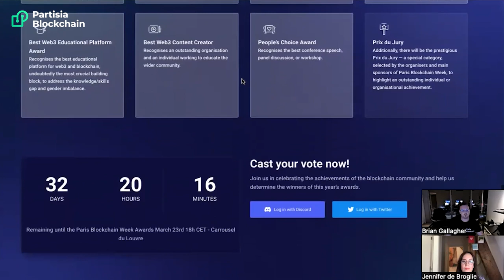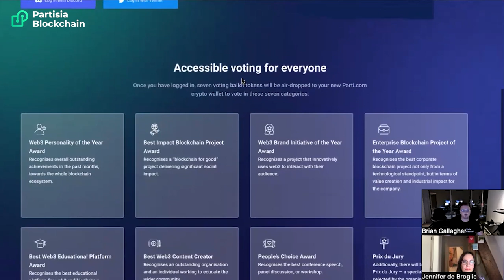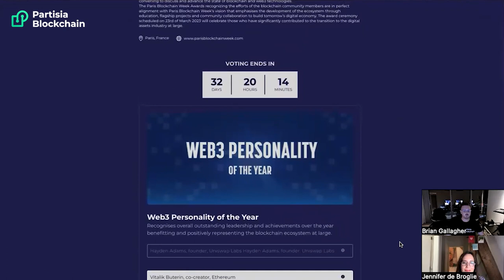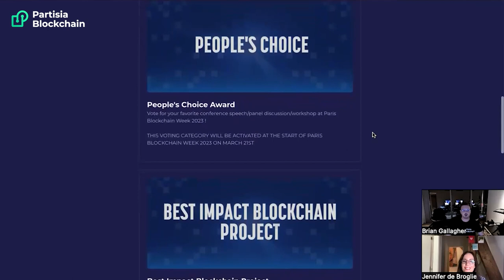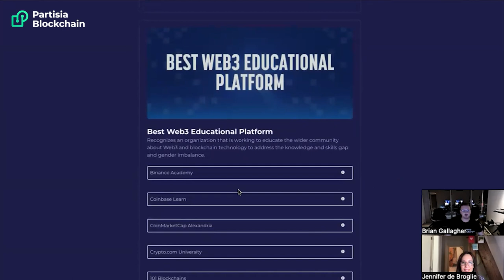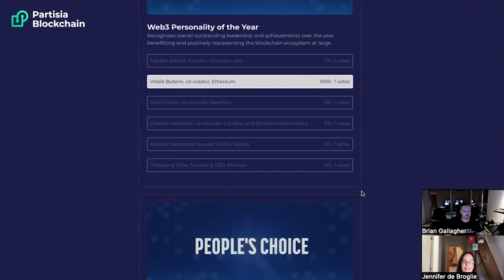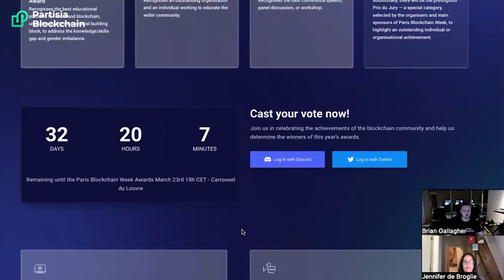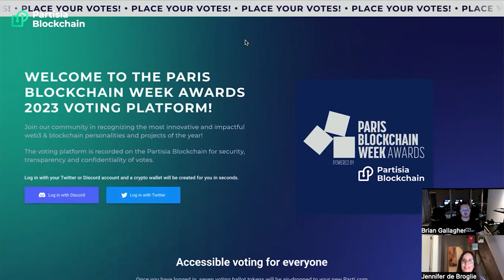PARIS BLOCKCHAIN WEEK 2023 AWARDS - Parti.com on-chain voting platform on Partisia Blockchain - DEMO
LEARN HOW TO VOTE ON CHAIN!  If you want to see just how easy it is for you to place your votes ON CHAIN for your favorite Web3 people and projects, then this demo video is for YOU!  Partisia Blockchain co-founder and Parti.com founder, Brian Gallagher, will take you step-by-step on how to vote on blockchain for the upcoming Paris Blockchain Week 2023 Awards.  Spoiler alert:  it's as easy as ONE-TWO !  There's not even a THREE :)  Enjoy the demo and keep reading if you haven't yet heard the news about how Partisia Blockchain will be powering the Paris Blockchain Week 2023 Awards that will recognise the most notable individuals, projects, and organisations driving the industry forward!

The awards recognizing the efforts of the blockchain community members are in perfect alignment with Paris Blockchain Week’s vision that emphasises the development of the ecosystem through education, flagship projects and community collaboration to build tomorrow’s digital economy. The award ceremony scheduled on 23rd of March 2023 will celebrate those who have significantly contributed to the transition to the digital assets industry at large.

Voting for these outstanding contributors will fittingly take a future-forward perspective using Parti.com, a blockchain-powered social network and voting platform allowing people to vote easily, anonymously, and securely “on-chain” using blockchain voting ballots available to anyone who wants to take part. Each vote is recorded transparently and openly on the Partisia Blockchain for public audit.

The Paris Blockchain Week awards are designed to celebrate the achievements and contributions of individuals, organisations, and projects, specifically in these eight award categories:

The Web3 Personality of the Year Award will recognise overall outstanding achievements in the past months, towards the whole blockchain ecosystem, while the People’s Choice Award will go to the best conference speech, panel discussion, or workshop. The Best Impact Blockchain Project Award will recognise the ‘blockchain for good’ project delivering significant social impact and the Web3 Brand Initiative of the Year Award will honour a project that innovatively uses web3 to interact with their audience. Relatedly, the Enterprise Blockchain Project of the Year Award will highlight the best corporate blockchain project not only from a technological standpoint, but in terms of value creation and industrial impact for the company.

The Awards will also centre on education, undoubtedly the most crucial building block in blockchain today. The Best Web3 Educational Platform and Best Web3 Content Creator will recognise an outstanding organisation and an individual working to educate the wider community about Web3 and blockchain technology to address the knowledge and skills gap and gender imbalance. Finally, the Prix du Jury, which will be selected by the organisers and main sponsors of Paris Blockchain Week, to highlight an outstanding individual or organisational achievement.

On top of being recognised and celebrated by industry leaders and peers, winners will also be able to widen their reach by appearing on mainstream TV media and receiving press coverage. The winners will serve as an inspiration for others to continue pushing the boundaries of what is possible with this transformative technology.

Emmanuel Fenet, CEO at Paris Blockchain Week said, “These awards are designed to honour and recognise some of the amazing people and projects that are moving the industry forward.  And also to inspire our youth to join this fast-paced industry and help build the future.  There is so much innovation in blockchain and web3; we need to recognise the work of those who achieve greatness through their leadership in helping promote blockchain which holds so much potential in so many domains.  The Paris Blockchain Awards is the platform that allows these individuals and teams to lead by example and inspire others to follow in their footsteps.”

Brian Gallagher, Co-Founder of Partisia Blockchain added, “We are immensely proud to play an essential role in not only the voting infrastructure for the Awards, but even more to concretely illustrate an amazing use case of blockchain which is privacy preserving, on-chain voting.  We have built a one-of-a-kind, best-in-class platform - to bring the Paris Blockchain Week Awards to life.  These tools will accelerate the transition to meet some of society’s most pressing needs, which include democratic and secure elections where people can vote without needing to get to a ballot box.  Thanks to this strategic collaboration with Paris Blockchain Week, Partisia Blockchain is once again positioned at the forefront of blockchain endeavours that are helping society progress toward a more fair, transparent and inclusive digital future.”